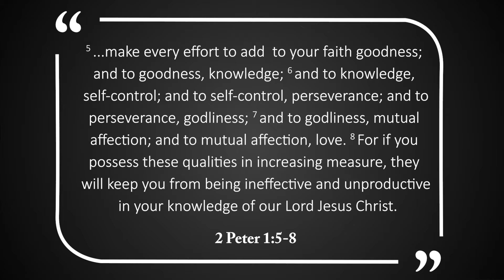Shouting Stones Wed. Night Devotion, August 19, 2020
A devotion for the students of First Centenary United Methodist Church.